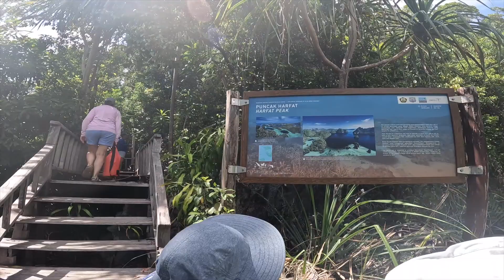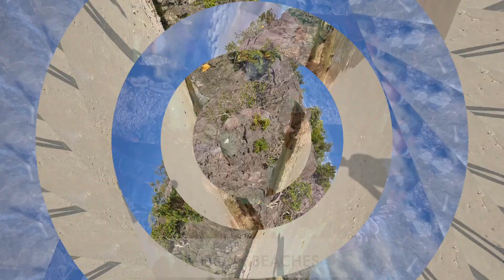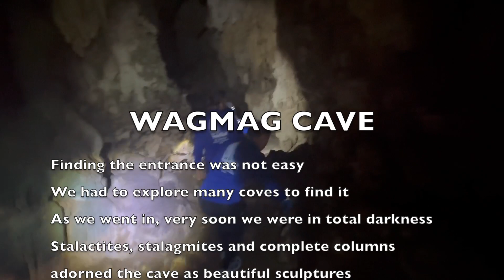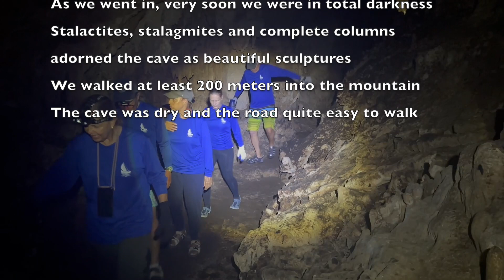SAILING INDONESIA: MISOOL, RAJA AMPAT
Misool is the SE peninsula of the major island of Batanme in the Province of Raja Ampat, Indonesia.  It is considered one of the "4 Kings" of Raja Ampat which really means areas dotted with very special rock formations and natural beauty which in turn make them amazing for cruising, hiking and diving.   We cruised Wayag (depicted in the previous video), then Misool and left the other "2 kings" for the future.  As I edited this video and looked back at the few days we spent in Misool a feeling of overall incredulousness creeped in.   I had to pinch myself to realize it was for real.  I said to myself, yes a place like Misool does exist and we explored it with Shaima!   And what makes it even more special is that very few boats cruise through it as they are quite a bit North of the typical down wind Tradewinds route across Inodnesia.   And, furthermore there are hardly any villages, nor local fishermen around, and very few surviving resorts after Covid so it is basically deserted.  So we had Misool and Wayag all for ourselves something that I hope shows in the videos!